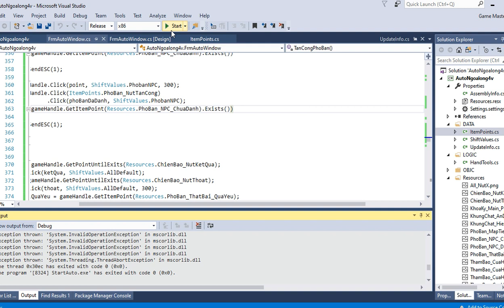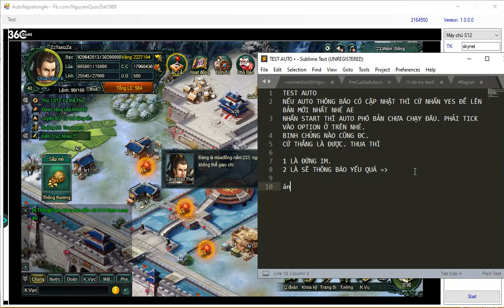Auto Phó Bản Ngọa long - chạy không giới hạn - Link auto ở phần mô tả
ANH CHỊ EM CHỊU KHÓ SUB, SHARE & LIKE VIDEO GIÚP AD NHÉ. ĐỂ LẤY ĐỘNG LỰC LÀM AUTO TIẾP ::: nhấn nút HIỂN THỊ THÊM ĐỂ NHÌN THẤY LINK TẢI
Bản auto đi Phó bản không giới hạn, còn thắng là còn đi.